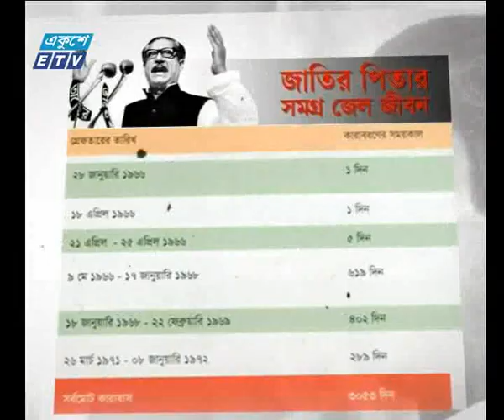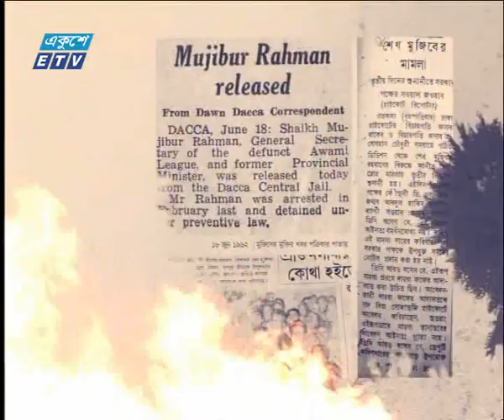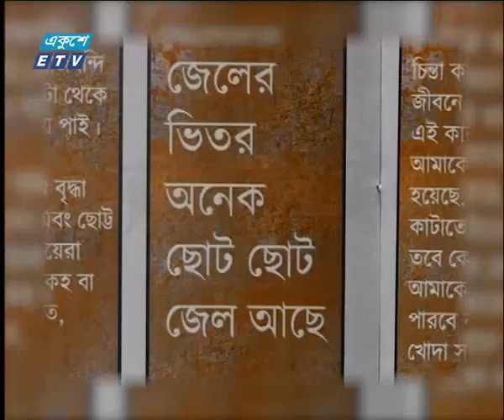রাত ০১ টার সংবাদ, ০৬ আগষ্ট ২০১৮ | ETV News